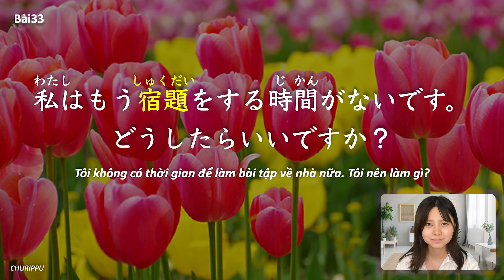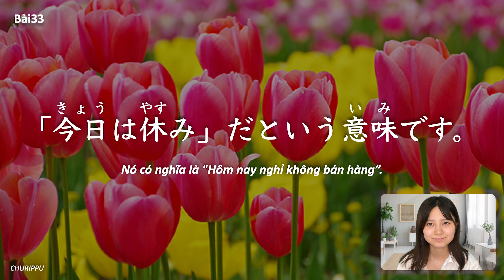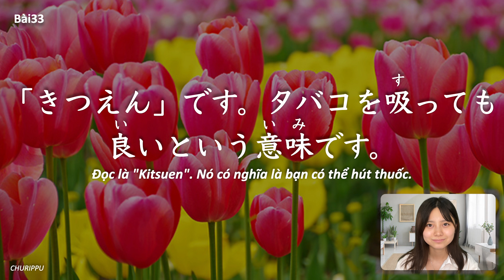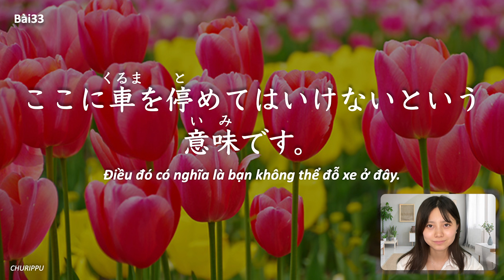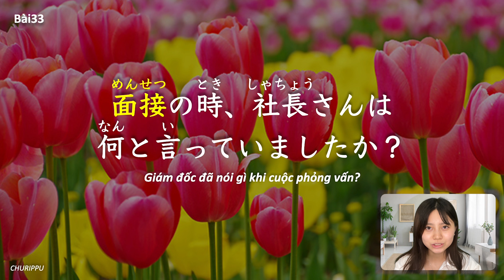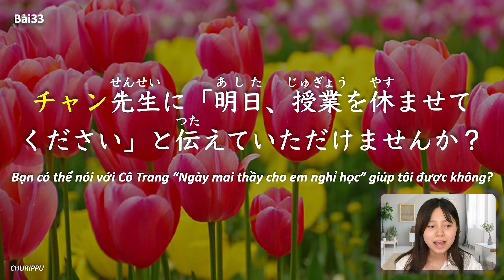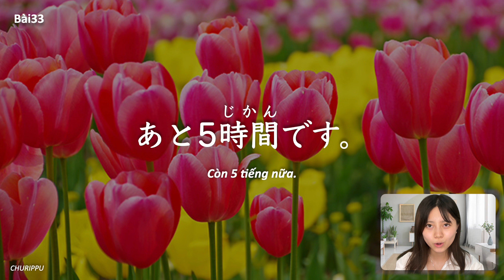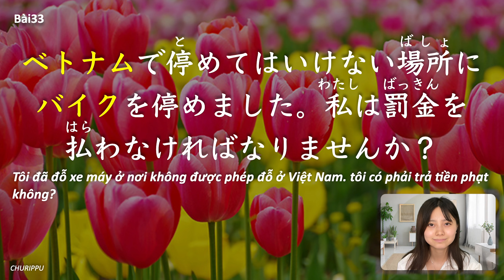Hội thoại N4 Bài 33 | học tiếng nhật Minna No Nihongo | phát âm người Nhật | Cô SEINA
【第33課】
1 Q "私はもう日本語の勉強をしたくありません。
どうしたらいいですか？" A 日本へ行くために頑張ってください。
2 Q "私はもう宿題をする時間がないです。
どうしたらいいですか？" A あと10分ある。諦めないで。
3 Q これは何と読みますか？【予約席】 A 「よやくせき」と読みます。
4 Q 「本日休業」はどういう意味ですか？ A 「今日は休み」だという意味です。
5 Q あれはどういう意味ですか？【↪️】 A 「左へ曲がるな」という意味です。
6 Q これはどういう意味ですか？【無料】 A 「お金を払わなくてもいい」という意味です。
7 Q これはどういう意味ですか？【立入禁止】 A 「入ってはいけない」という意味です。
8 Q あの漢字は何と読むんですか？【喫煙】 A 「きつえん」です。タバコを吸っても良いという意味です。
9 Q あのベトナム語は何と読むんですか？【Cấm bơi】 A 「カム ボイ」です。泳いではいけませんという意味です。
10 Q このマークはどういう意味ですか？【🚫】 A ここに車を停めてはいけないという意味です。
11 Q "すみませんが、チュン先生にチャンさんが
病気だと伝えていただけませんか？" A わかりました。すぐに伝えます。
12 Q 昨日、リン先生は学生たちに何と言っていましたか？ A 会話の試験は今週の金曜日だと言っていました。
13 Q 面接の時、社長さんは何と言っていましたか？ A 「日本語を頑張ってください」と言っていました。
14 Q "チュオンさんに「この会話の本は役に立ちました」
と伝えていただけませんか？" A はい、わかりました。
15 Q "チャン先生に「明日、授業を休ませてください」
と伝えていただけませんか？" A いいえ、嫌です。チャン先生に怒られますから。
16 Q ベトナムの図書館にはどんな規則がありますか？ A 「静かにするという規則」があります。
17 Q 19時まであと何時間ですか？ A あと5時間です。
18 Q 旧正月まであと何日ですか？ A あと200日くらいです。
19 Q "ベトナムで犬肉を食べました。私は罰金を
払わなければなりませんか？" A いいえ、払わなくていいです。おいしいですよ。
20 Q "ベトナムで停めてはいけない場所にバイクを停めました。
私は罰金を払わなければなりませんか？" A はい、500,000 VNDくらい払わなければなりません。